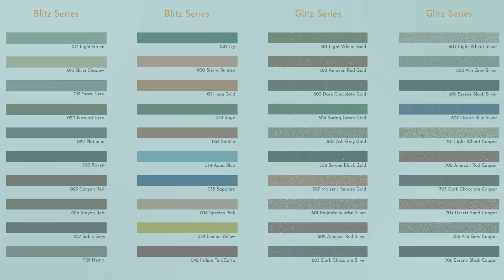APOXY GROUT | JOINTFILLER | ADHESHIV | LAXTONE CERAMIC | TILES JOINTER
POSTER & BORDER TILES
Laxtone Ceramic (decoravative tiles)

ALL TYPE OF TILES SOLUTION
BORDER TILES
POSTER TILES
WALL TILES
FLOOR TILES
PARKING TILES
BIG SLAB

FOLLOW ON